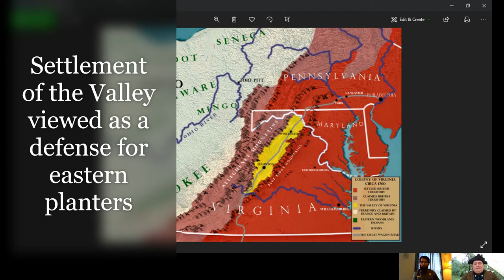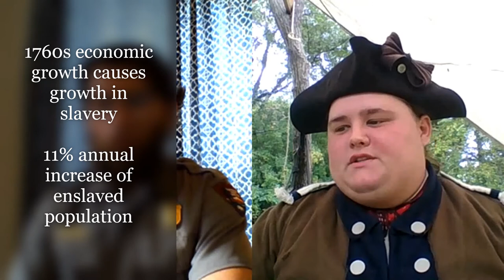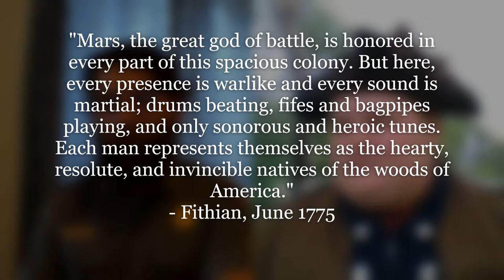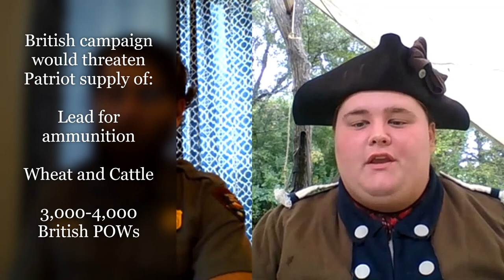OVNHT Trail Talk: Sam McGinty & the Shenandoah Valley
Ranger William from the Overmountain Victory National Historic Trail talks about Virginia's Shenandoah Valley during the American Revolution with Sam McGinty.

Sam McGinty is the Historic Interpreter at the Frontier Culture Museum of Virginia in Staunton, Virginia. Sam has been steeped in Virginia history; from his education at Randolph-Macon College, working with Colonial Williamsburg, to his current position at the Frontier Culture Museum of Virginia.

Join us as we discuss what life was like in the Shenandoah Valley before and during the American Revolution, and how a few different turns in our story would have made major differences in this productive region!

In the "Trail Talk" series, Ranger William from the Overmountain Victory National Historic Trail interviews a series of historians and researchers on topics related to Early America, the American Revolution, and the Southern Frontier. These conversations give a better understanding of the world surrounding the Southern Campaign of the American Revolution, and specifically the events that took place on the Overmountain Victory Trail and the Battle of Kings Mountain in 1780.